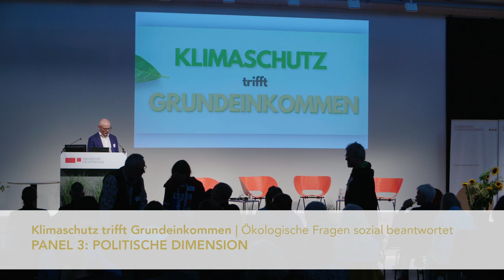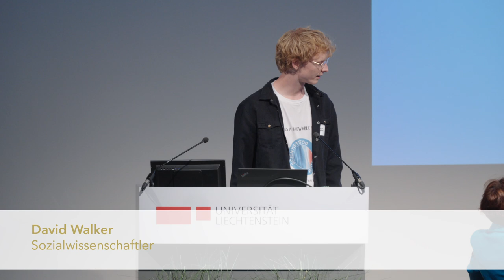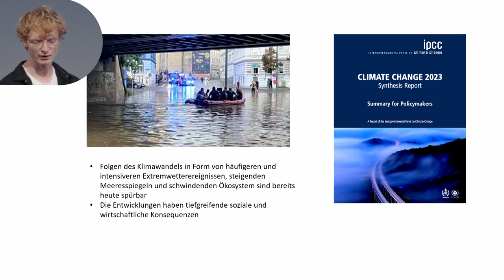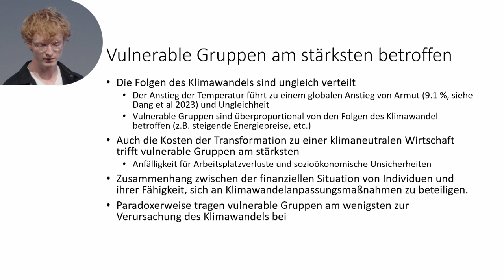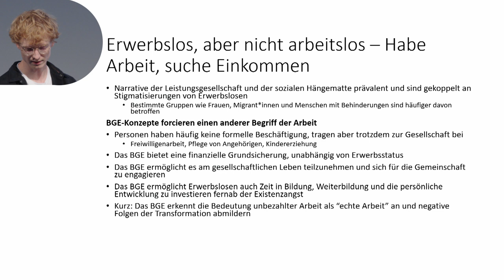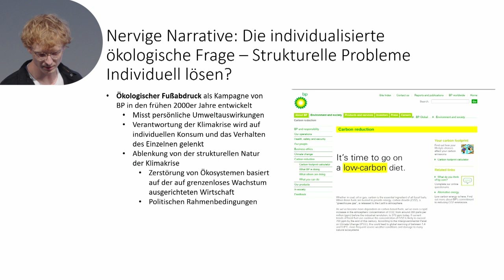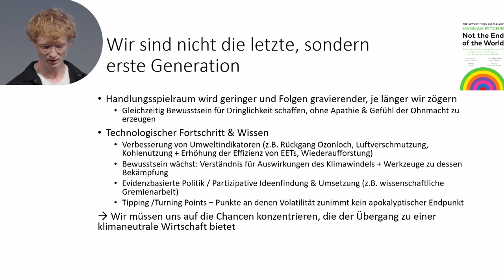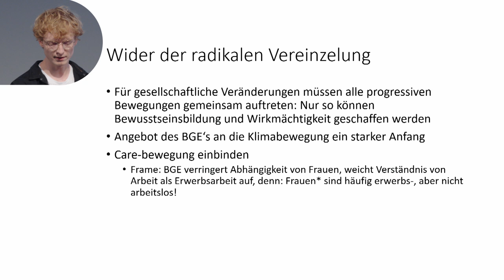Klimaschutz trifft Grundeinkommen (Teil 4/5)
ökologische Fragen sozial beantwortet. Auftaktkonferenz Vaduz 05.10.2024 mit Unterstützung von Freiburg Research Institute on Basic Income Studies (FRIBIS).

Paneldiskussion:
POLITISCHE DIMENSION
Politische Arbeit in Bezug auf Arbeit, Ungleichheit und Just Transition.

David Walker Sozialwissenschaftler - Joanneum Research
über die Tragik, dass vom Klimawandel ausgerechnet diejenigen, die am wenigsten dazu beigetragen haben am stärksten davon betroffen sein werden. Die soziale Verwerfungen von Arbeitsplatzverlusten müssen und können durch ein bedingungsloses Grundeinkommen entschärft werden.

Katja Kipping - Leiterin Paritätischer Wohlfahrtsverband Deutschland
wie konkrete politische Prozesse die idealen Konzepte vor der Gesetzgebung deformieren, verhindern oder ins Gegenteil verkehren, wenn formale Fehler gemacht werden und das bestehende Machtgleichgewicht die Idee nicht stützen "will". Über die Essenz die ökologische Frage und die soziale Frage gemeinsam zu betrachten.

Lars Werner - Psychotherapeut, Aktivist Letzte Generation
über das Verbrechen an der Umwelt, das wir kollektiv begehen und den erforderlichen zivilen Ungehorsam, um die Gewalt die das System ausübt zu beenden. Wenn wir wissen, dass unser Verhalten das Problem ist, dürfen nicht verdrängen unser Verhalten ändern zu müssen. Gewaltfreier Widerstand als Druckmittel die Forderung nach einer lebenswerten Zukunft durchzusetzen.

Moderation: Helmo Pape- Ex Banker, Grundeinkommensaktivist, FRIBIS Arbeitsgruppe VATUBI